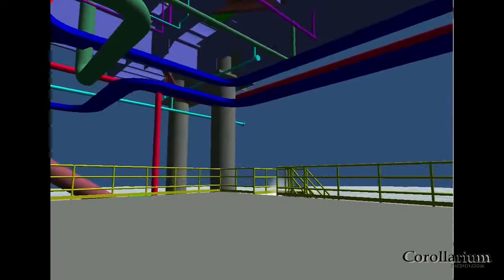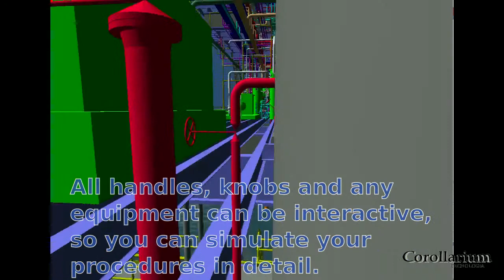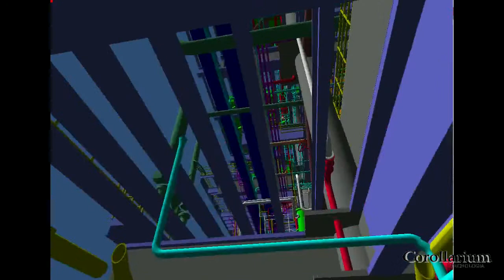Virtuactor: Real time 3D simulation of an oil platform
Our 3D simulation of an offshore platform. The platform was modeled in Autocad and kindly provided by Autodesk. Virtuactor imported the model, a few million polygons, without any manual conversion necessary.
Virtuactor is a complete simulation platform for training, simulation and visualization. It generates full reports of the user performance in a web site. Its uses include training people for using machines, visualization of architectural models and more.